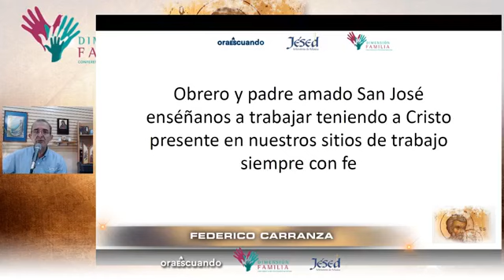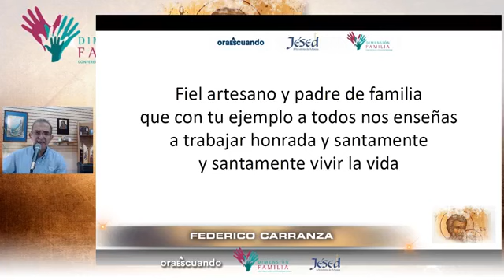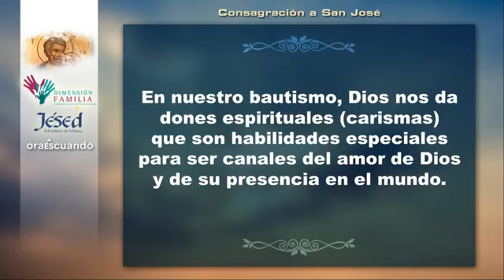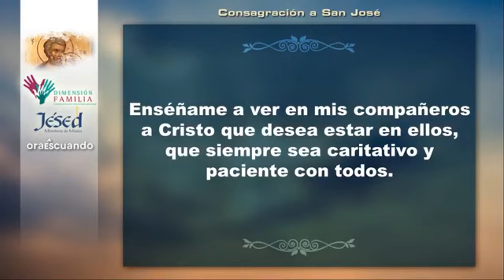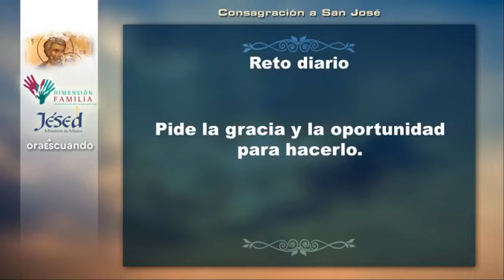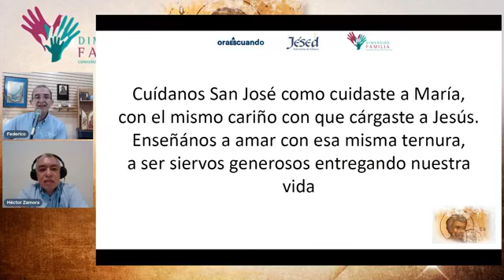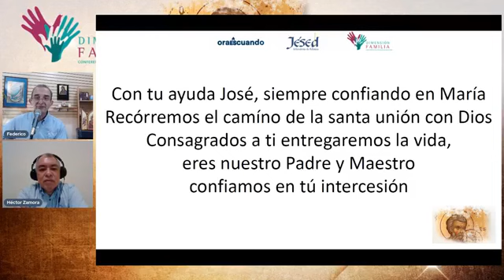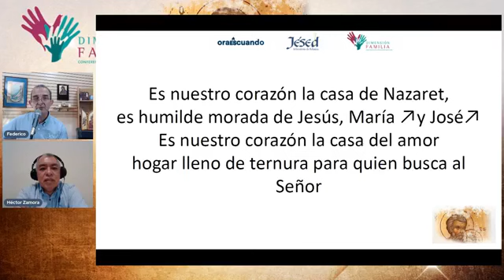Día 26: Consagración a San José "Patrón de los carpinteros". Viernes 12 de marzo de 2021.